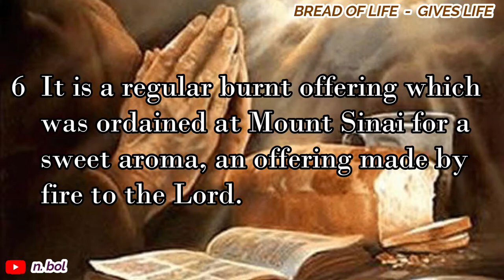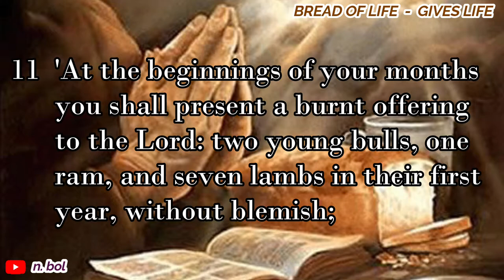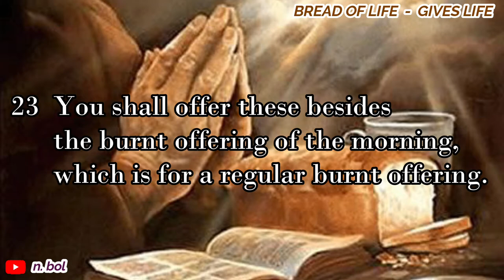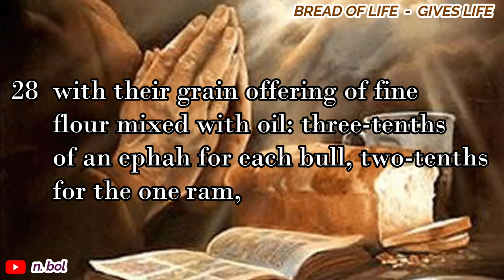Numbers 28 - NKJV Audio Bible with Text (BREAD OF LIFE)